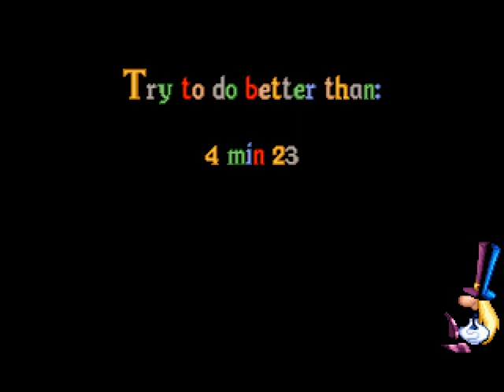Rayman Designer Level: The Last Serenade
another rayman designer level i have created using the 1997 pc game rayman gold this rayman designer level is set in the Music world and is called the last serenade. To complete the level you must collect all 100 blue tings as this will make the exit appear. the coloured tings are just to make other objects appear.

classicgamerx11